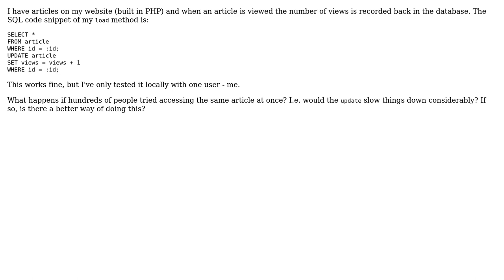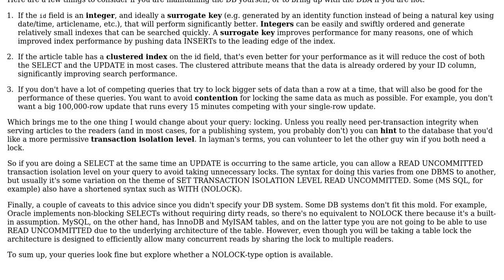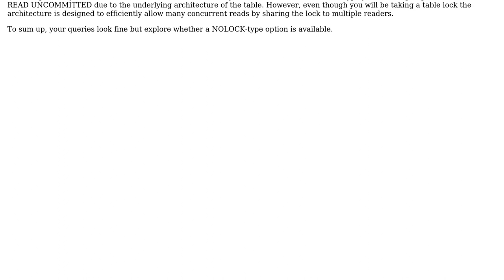Updating number of article views - potential concurrent access issue?